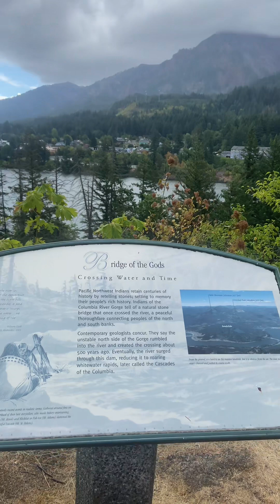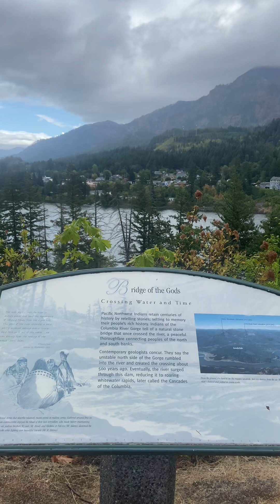Labor Day Weekend-Sept 2023